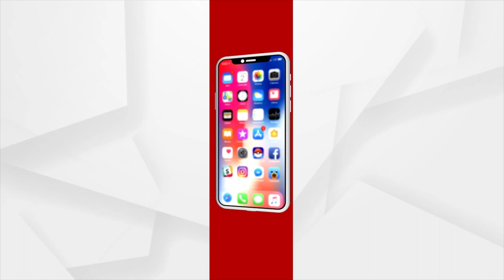Dr. Ritesh Agarwal Speaks About Foot Disorders Of Diabetes Mellitus